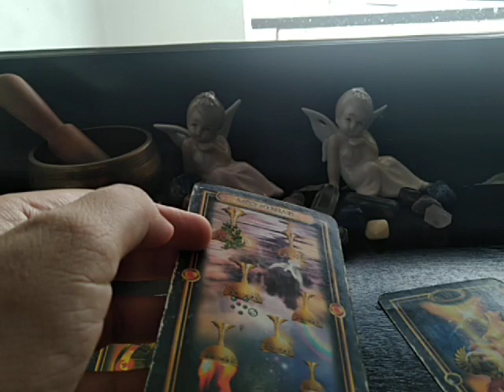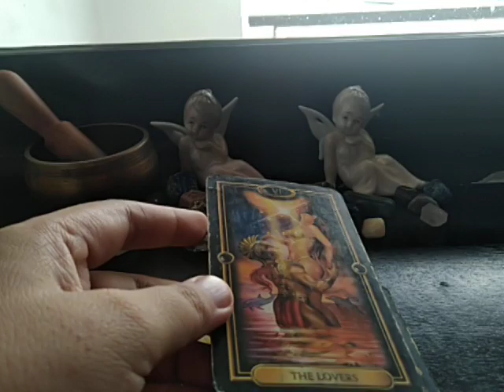CANCER SECRET ADMIRER "WHO?!? Happens to believe in...?" APRIL 27-MAY 3, 2020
CANCER SECRET ADMIRER "WHO?!? Wants to give...?" APRIL 27-MAY 3, 2020

Biweekly - last week of the prior month, and 2nd week of the month

Monthly - last week of the prior month